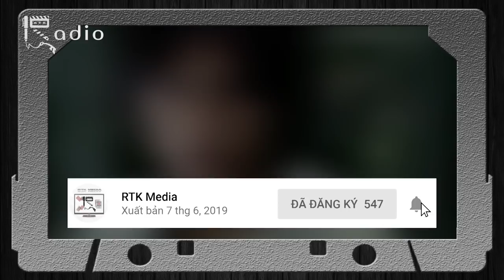KAMEN RIDER RYUKI NOVEL - World of IF (TẬP 2)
Xin chào tất cả các bạn quay trở lại với chuyên mục RTK Radio, một chuyên mục mới trên kênh RTK Media, lên sóng đều đặn vào tối thứ 4 cách tuần.
Ở clip ngày hôm nay, chúng ta sẽ tiếp tục câu chuyện còn đang dang dở trong Chương 1 của World of IF.
Cuối tập trước, Shinji đang chuẩn bị quay trở lại thế giới gương để đương đầu với Ouja và Tiger, những diễn biến tiếp theo của câu chuyện này là gì? Hãy cùng chúng mình tìm hiểu nhé!
Thực hiện: Kami, Vũ Mạnh Kiên
- Chủ TK: Vũ Mạnh Kiên
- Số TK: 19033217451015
- Ngân hàng: Techcombank